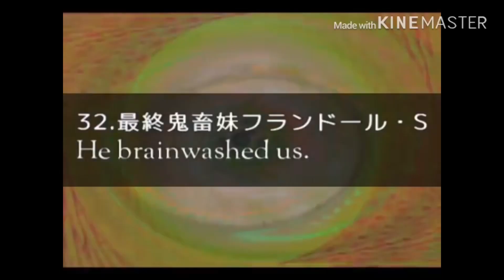O.N.E Owen was a Villain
Song: U.N. Owen was Her, We Are Number One.